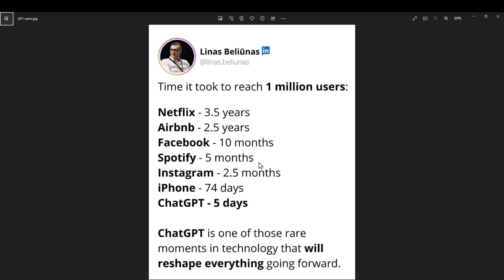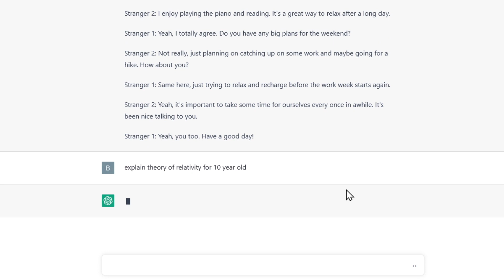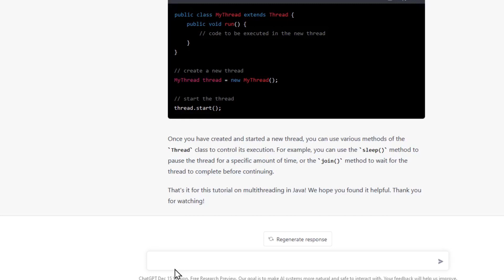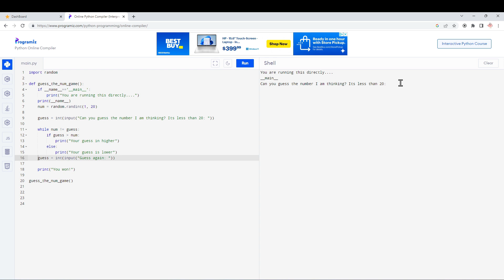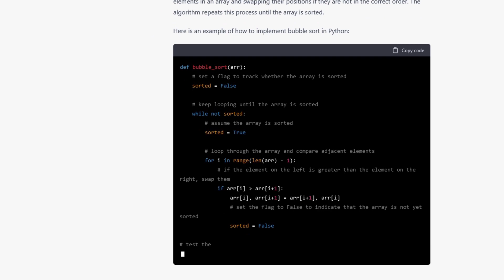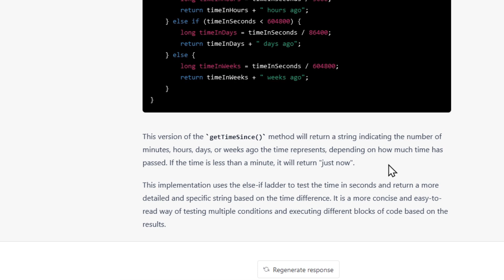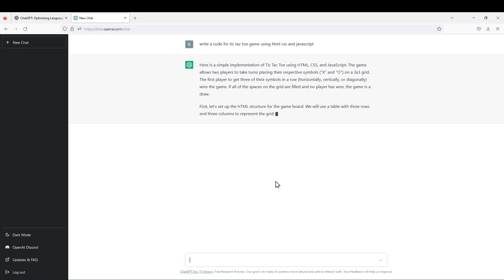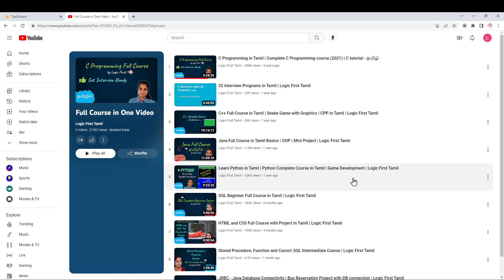This AI is going to change our lives | ChatGPT | The ultimate AI that can help you code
ChatGPT is a variant of the GPT (Generative Pre-training Transformer) language model specifically designed for chatbot applications. It was developed by OpenAI and is trained to generate human-like text responses given a prompt or context. It can be used to build chatbots that can carry on conversations with users in a natural and engaging way.

This videos demonstrates a few things that can be done with chatgpt in Tamil. Particularly, with respect to coding - fixing bugs, code explanation, generating methods etc,.